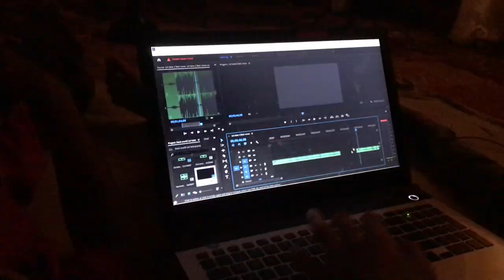"Suron Ki Duniya Mein Dhamaal: Recording Session & Dosto Ki Masti!"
Suron ki Duniya mein dhamal dosto ka sth aj khob masti ki or song ki video bhii shoot ki